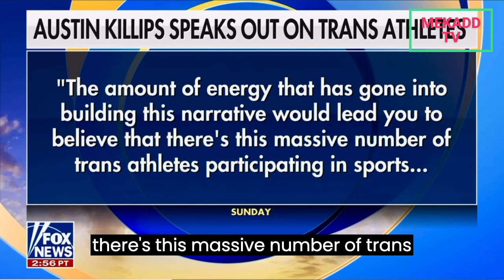news vlogging ELON MUSK MOM "CANCELLED" FIGHT WITH ZUCKERBERG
Breaking Political News ELON MUSK MOM "CANCELLED" FIGHT WITH ZUCKERBERG